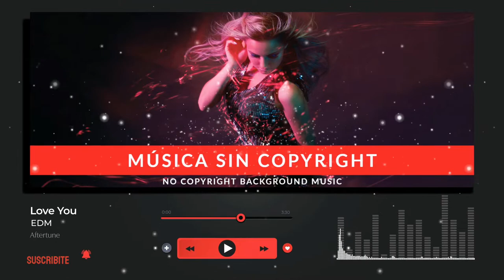NO COPYRIGHT BACKGROUND MUSIC 🎵 Love You (EDM)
🎶 (MUSIC FREE / MÚSICA GRATIS) Love You (EDM) by Aftertune.